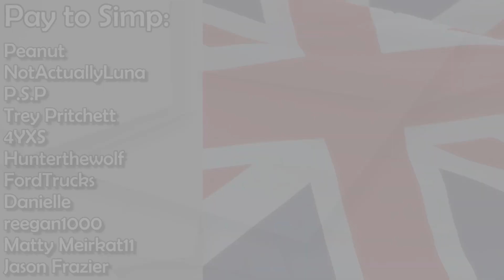SCP:CB But It's STRANGE and STRESSFUL | SCP Blam Mod (#2)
Ever been so confused yes so stressed you almost forget you're meant to be confused? Yeah... me neither, but hey, this mod is pretty close to doing that!